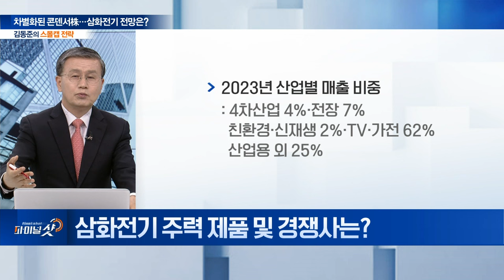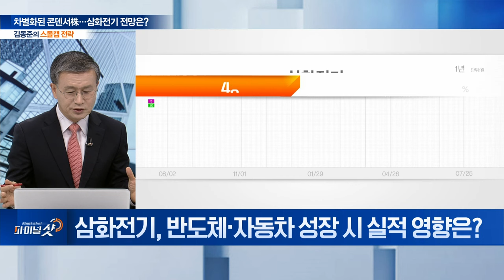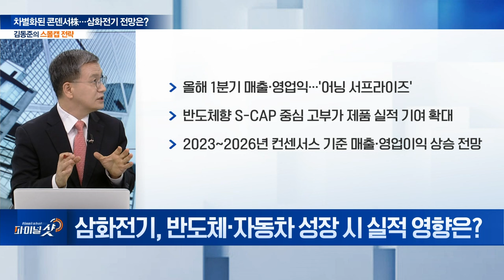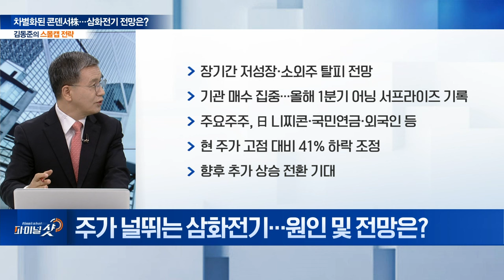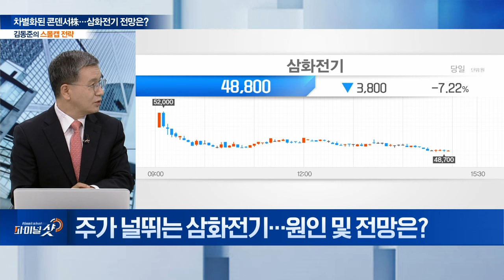전력경보 ‘비상’ 발령... 삼화전기 질주할까? | Final Shot (20240725)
Q. 삼화전기 "AI 데이터센터 시장 확대 수혜주"
Q. 삼화전기 주력 제품 및 경쟁사는?
Q. 삼화전기, 차별화 된 실적 확보... 배경은?
Q. 삼화전기, 반도체‧자동차 성장 시 실적 영향은?
Q. 주가 널뛰는 삼화전기... 원인 및 전망은?